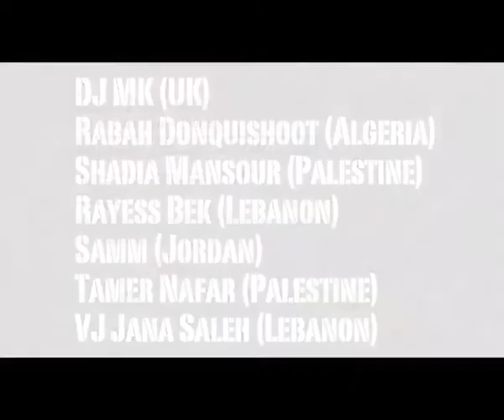Lyrical Alliance: Roundhouse (2010)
Lyrical Alliance was a collaboration between leading hip hop artists from the Arab world alongside the cream of European hip hop with featured artists from the UK and US. Hosted by UK hip hop lynchpin DJ MK (KISS FM, Roots Manuva, Dizzee Rascal), Lyrical Alliance was a ground-breaking, international urban music event that transcended language and cultural barriers to celebrate the common pillars of hip hop all over the world: the beat and the word.

Lyrical Alliance premiered at London’s Roundhouse in October 2010 and later at Les Halles de Schaerbeek, Brussels in November 2011. Created and led by Artistic Director Josephine Burton as part of Dash Arabic Series.